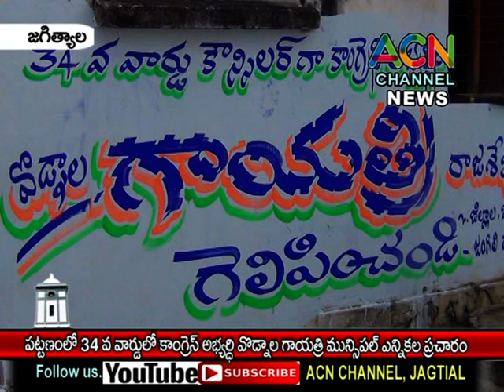జగిత్యాల : పట్టణంలో 34వ వార్డులో కాంగ్రెస్ అభ్యర్థి వొడ్నాల గాయత్రి మున్సిపల్ ఎన్నికల ప్రచారం